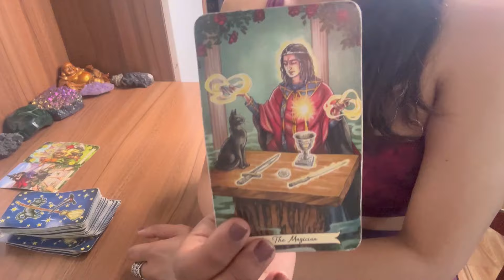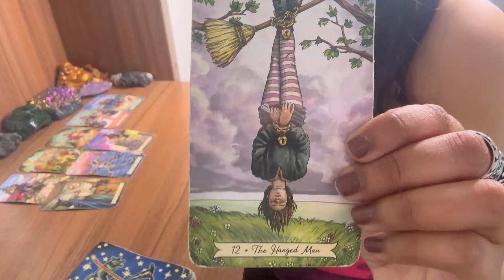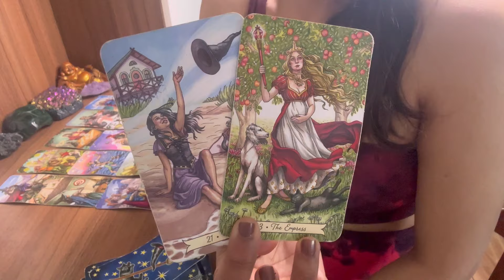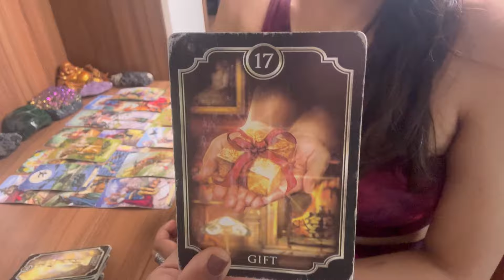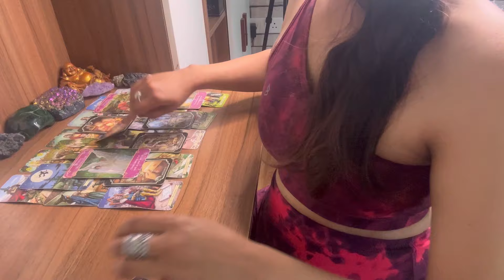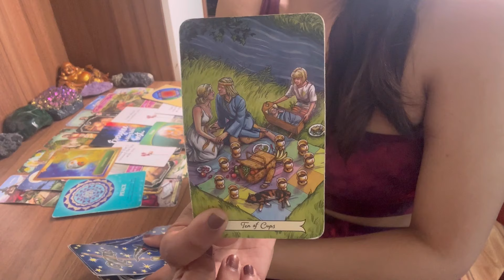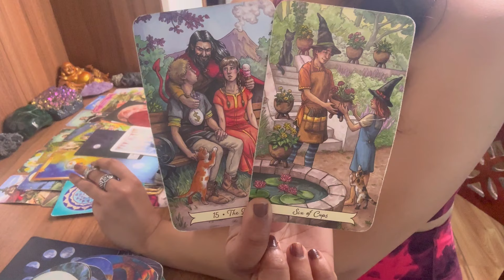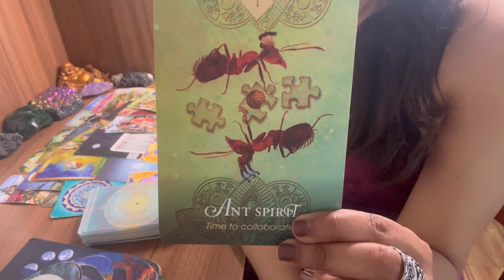SCORPIO “I SWEAR😱 THIS READ WILL MAKE YOU JUMP OFF UR SEAT 10,000 TIMES❤️ PROMISE OF LOVE”👩‍❤️‍💋‍👨🤝💕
💎 Claim ✨

🌍 BUY WHITE PRAYER BASED SPELLS

🌍 SHOP PERSONALISED PURE CRYSTALS

MARCH 1-7 TAROT READING SCORPIO ♏ 👇🏻